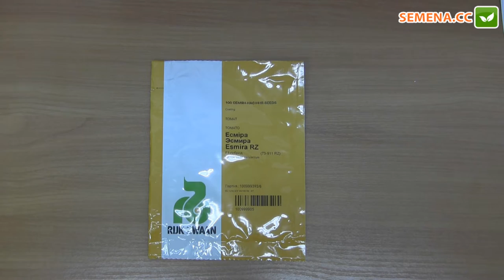Есмира F1 томат (Rijk Zwaan) антифейк